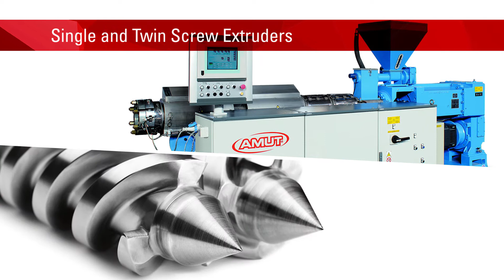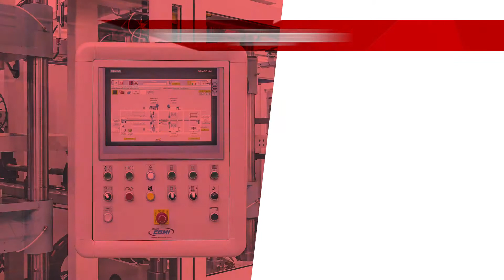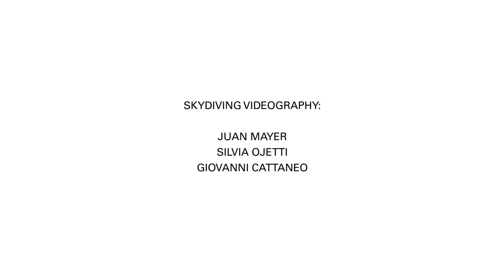AMUT GROUP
SKYDIVING VIDEOGRAPHY:
Juan Mayer
Silvia Ojetti
Giovanni Cattaneo

Editing: Redfish Design